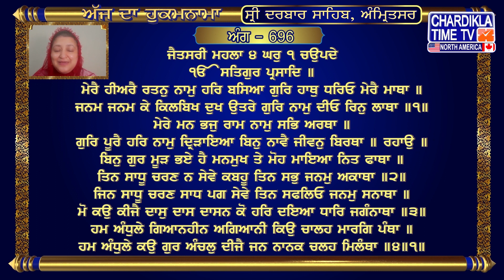Hukamnama Vyakheya Sri Mukhwaak | Sri Darbar Sahib | Jasdeep Kaur|Sri Amritsar Sahib Harmandir Sahib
Hukamnama | Sri Darbar Sahib | Jasdeep Kaur | Hukamnama  Sri Darbar Sahib Today | 08 APRIL 2024

hukamnama,
hukamnama sahib,
hukamnama today,
hukamnama amritsar,
hukamnama ardas,
hukamnama app,